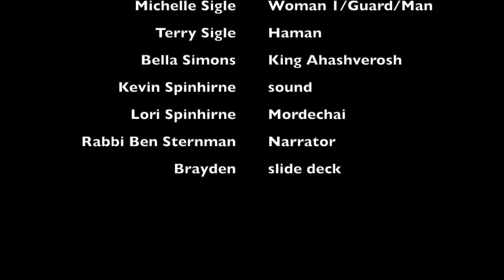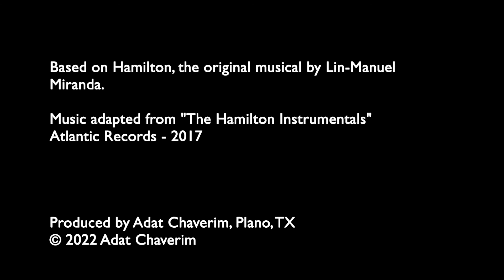Esther, Queen of Shushan - Purim - March 16, 2022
Adat Chaverim's 2022 Purim Spiel

Based on Hamilton, the original musical by Lin-Manuel Miranda

Music adapted from "The Hamilton Instrumentals" Atlantic Records - 2017